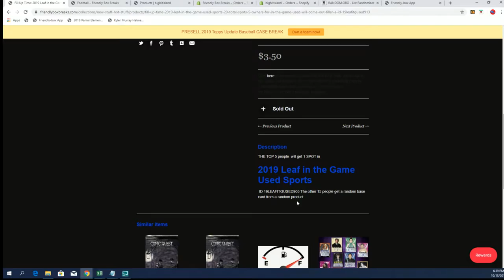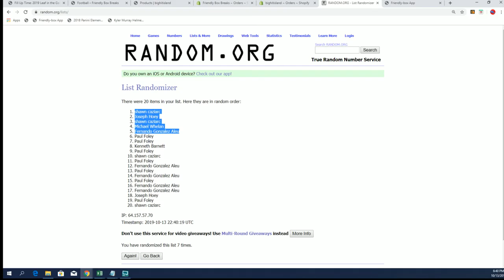Fill Up Time 2019 Leaf in the Game Used Sports FILLER A ID 19LEAFITGUSED913